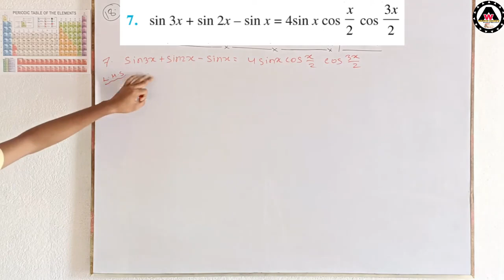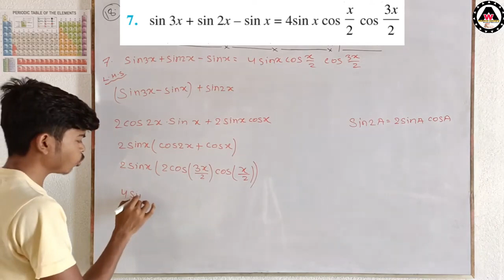prove that sin 3x + sin 2x – sin x = 4sin x cos x/2 cos 3x/2|| Worldeez Academy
worldeezacademy prove that sin 3x + sin 2x – sin x = 4sin x cos x/2 cos 3x/2#solutionofclass11thtrigonometricfunctionofmiscellaneousexerciseonchapter3question no.7

1.Simplest education
2.Full concept
3.Detail theory with explanation
4.Easily understandable
5.Feel like live class